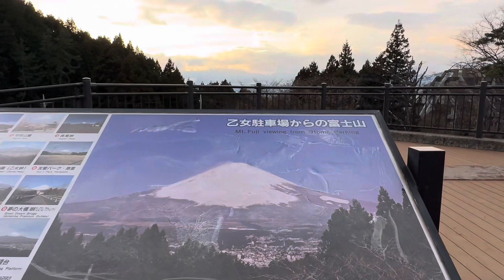[Hakone in Winter] हाकोने मा भ्यालेन्टाइ नजिदै गर्दा विदेशी गलफ्रेन्ड खोज्न गाको हामि 3 अविवाहित